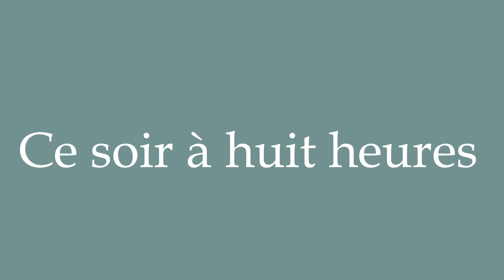How to Pronounce ''Ce soir à huit heures'' (Tonight at eight o'clock) Correctly in French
Learn how to say and properly pronounce ''Ce soir à huit heures'' in French with this free pronunciation tutorial. Apprenez à prononcer des mots en français grâce à nos tutoriels.